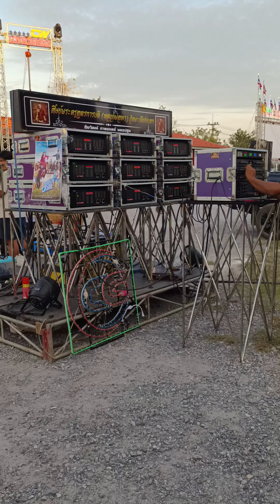ลูกทุ่ง ชัยวัฒน์ภาพยนตร์ CG Tech ชุด24ดอก / งานวัดพะเนียงแตก